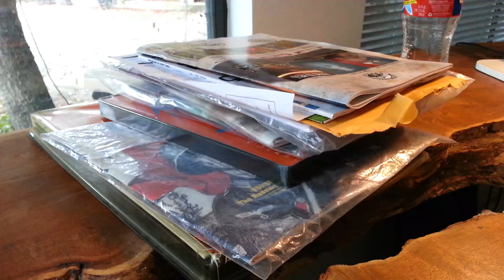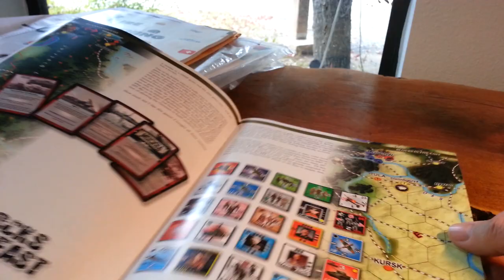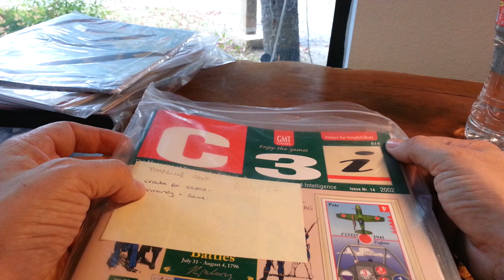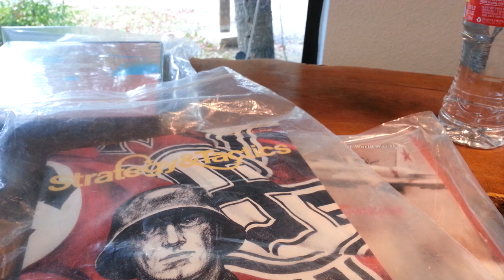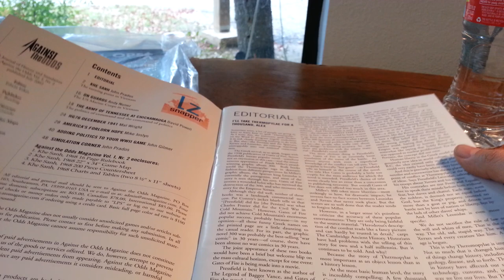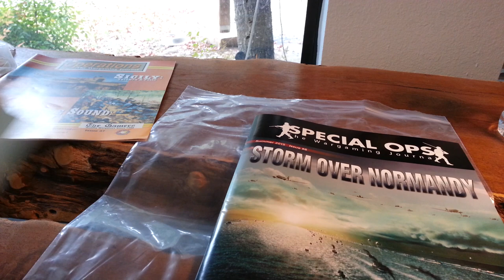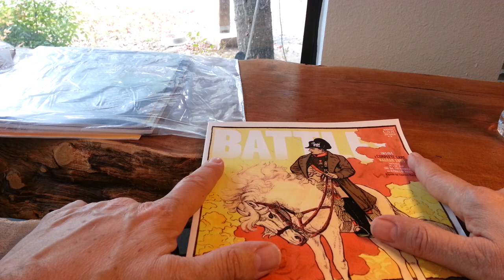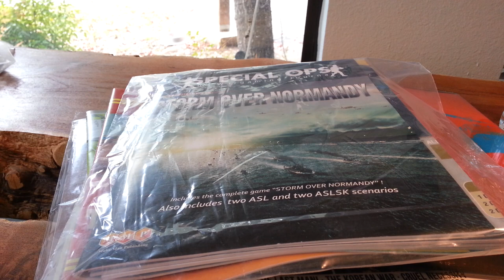Current crop of wargame magazines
Note I do not deal with awesome magazines such as Fire and Movement, Victory Games 7-8 issues or the venerable General. Happy to cover those also.